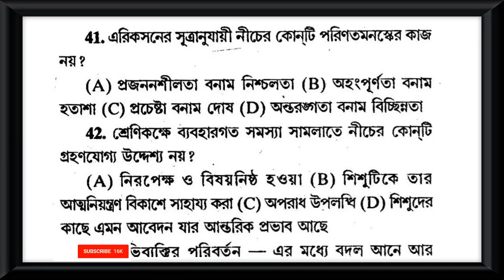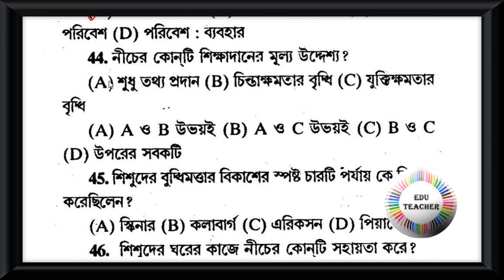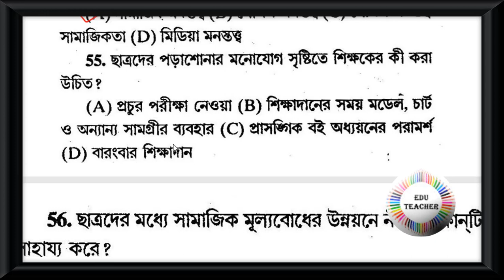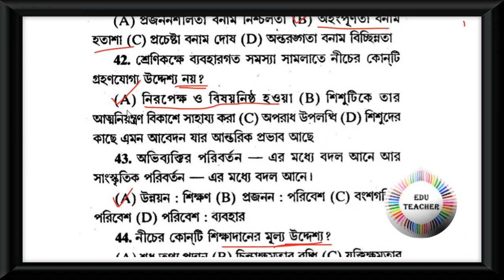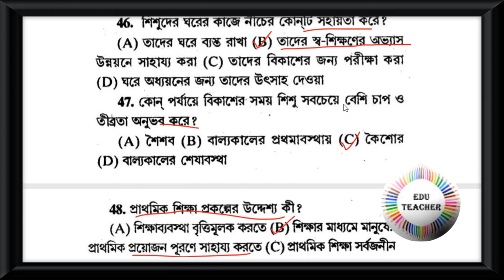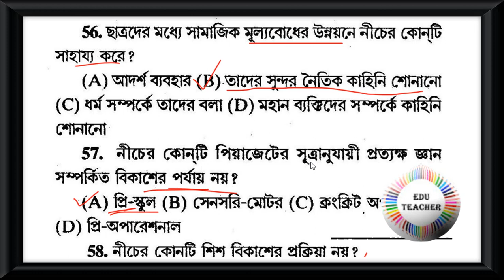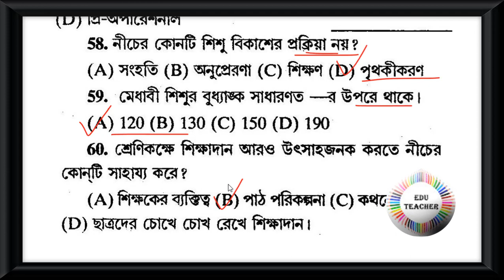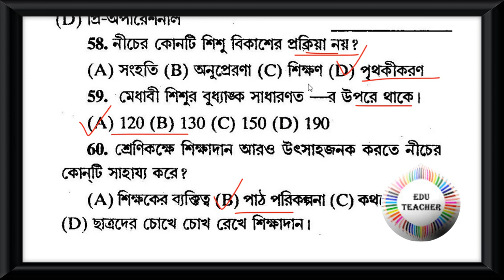Probable TET Practice Set Environmental Studies পরিবেশবিদ্যা বিষয়ের প্রশ্নোত্তর পর্ব 7